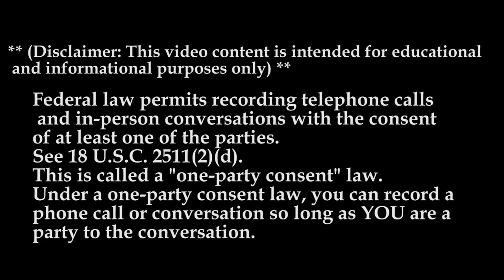200K For A 2019 5 year Lease? | WEL Companies MTC21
In This Str8 No Chaser MTC We Talk To Wel Companies About Their lease purchase program listen As The recruiter explain the process…